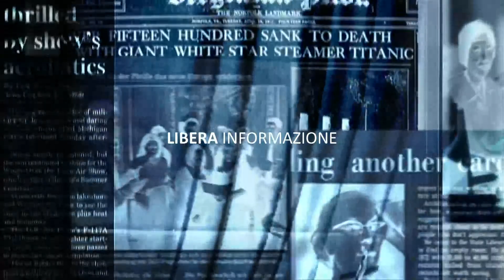Il magistrato Catello Maresca presenta a Teano il suo libro Lo Stato vince sempre